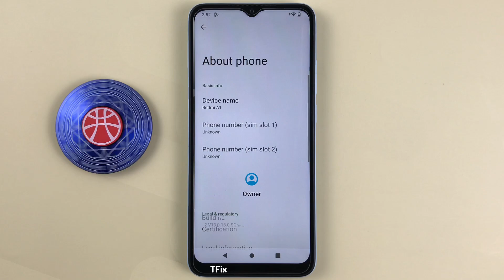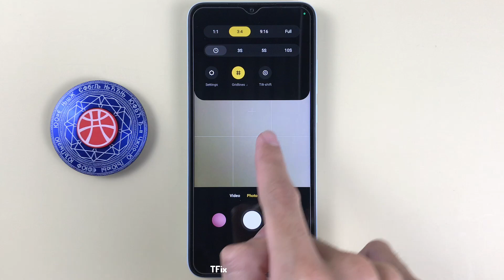Center mark in camera on Xiaomi Redmi A1 Android 12